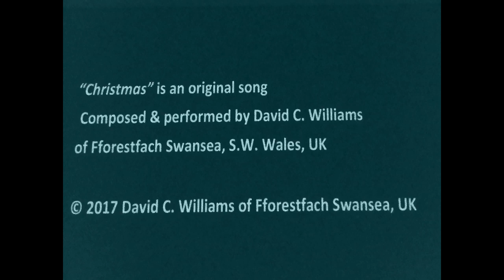"Christmas" - An original song (c) 2017 David C. Williams of Fforestfach Swansea UK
An original song with music and lyrics composed by David Charles Williams (David C. Williams) of Fforestfach Swansea, SW Wales, UK.  The video contains personally recorded footage of Swansea at night during the festive season, using a camcorder.

Meanwhile, the UK homeless charity organisation CRISIS has now given me permission to use their logo. However, it will not load here (I am on LinkedIn and it is displayed there as part of a separate document). Nevertheless, you can click on the link to CRISIS below and think about donating something to the homeless this Christmas. In my song, about 2 minutes 3 seconds in, this what the middle 8 section is all about (Don't forget those unfortunate lives...There, but for the grace of God go I. ".

Thanks for taking time out to watch my video.
Merry Christmas to you and your family!